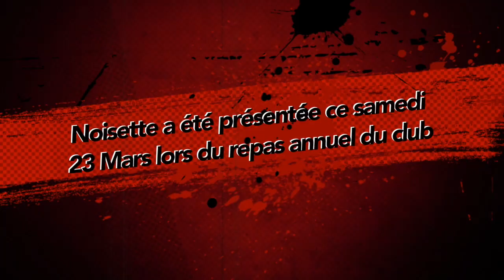Noisette la mascotte du so calais athlétisme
Le SO Calais Athlétisme a enregistré ce week-end sa 447e adhérente. Il s'agit de Noisette, la mascotte imaginée par Inès Oboeuf, une éveil athlétique du club, dans le cadre du concours de dessin organisé en début de saison.
Noisette a été présentée samedi  23 Mars lors du repas annuel du club. Et elle a remporté un franc succès auprès des 190 personnes présentes.